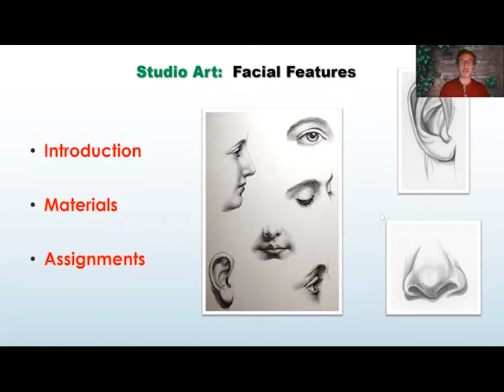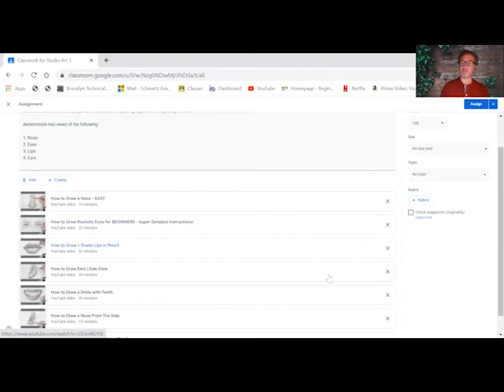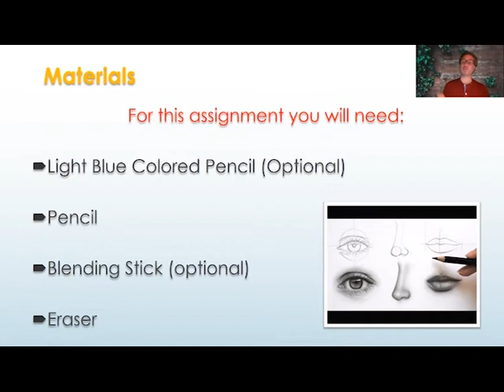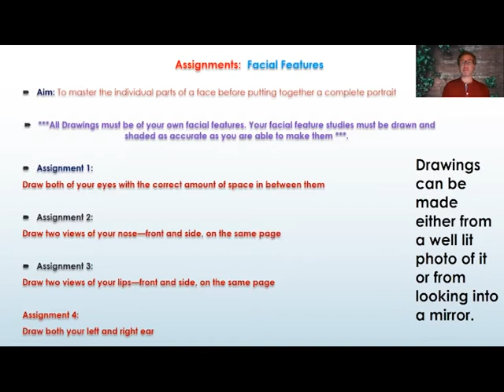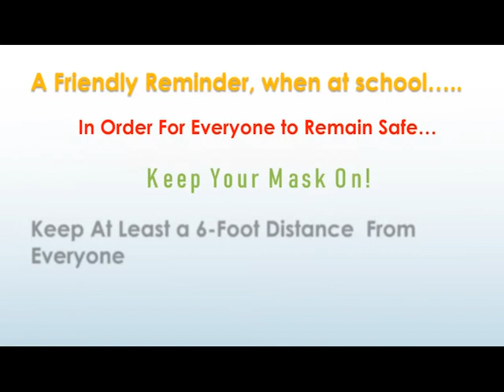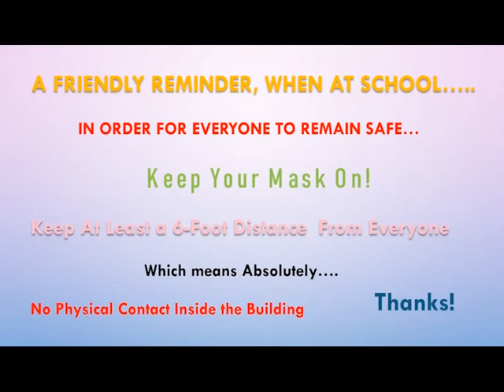SA11 Studio Art with Mr Schwartz--Drawing Facial Features